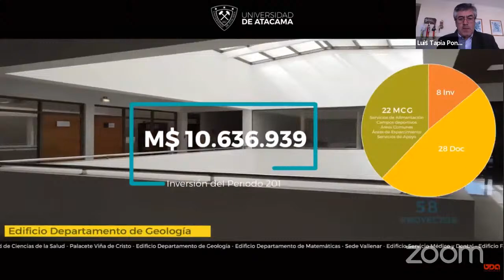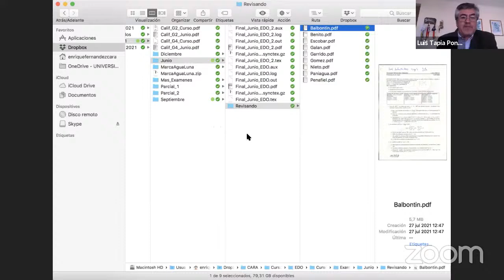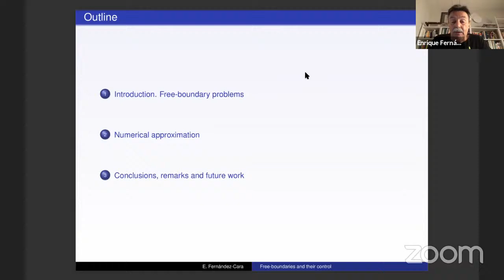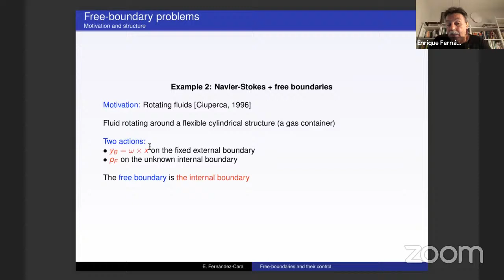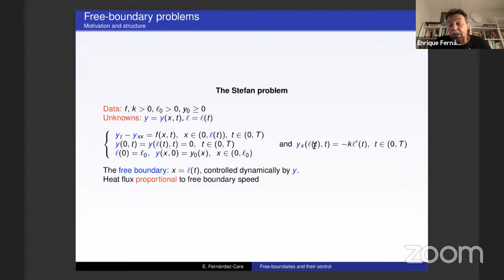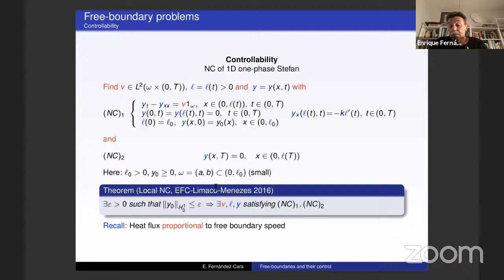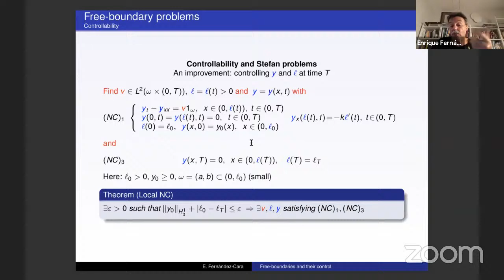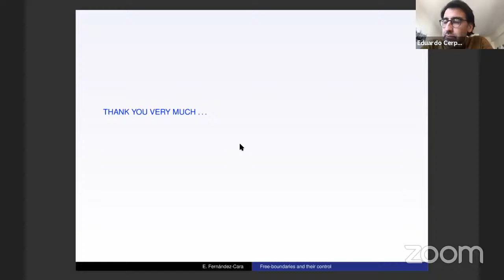COMCA 2021 Ceremonia de Inauguración / Conferencia plenaria ENRIQUE FERNANDEZ CARA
ENRIQUE FERNANDEZ CARA Universidad de Sevilla - España
Some Free-Boundary Problems and their Control